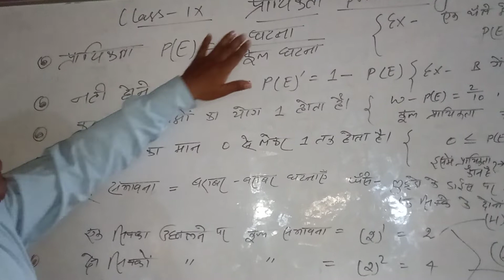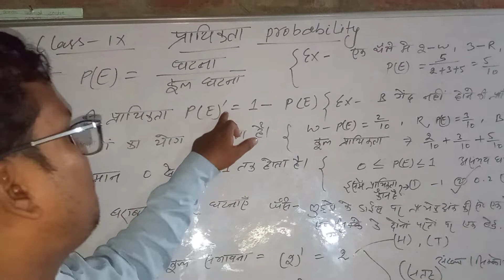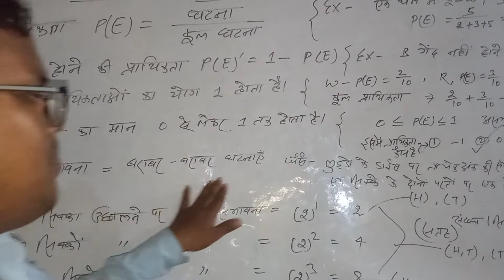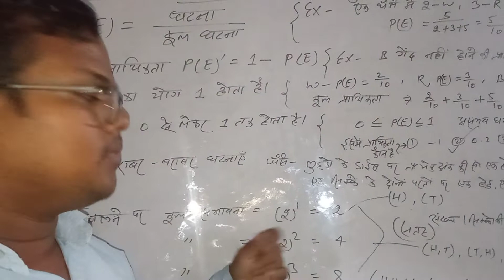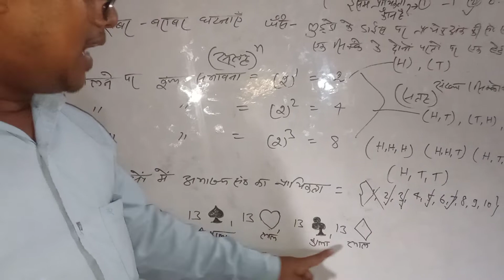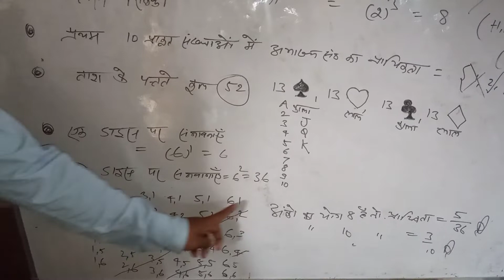probability प्रायिक्ता (class 9 & 10)byrksuman